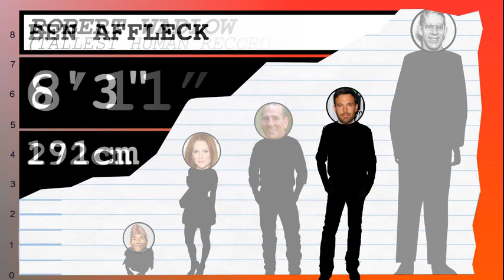How Tall Is Pete Postlethwaite? - Height Comparison!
Find out how tall Pete Postlethwaite is! To help visualize his height, we've included a side by side comparison with other celebrities, short and tall!